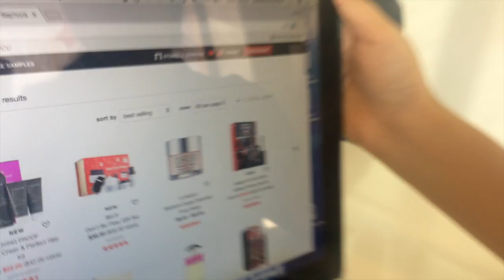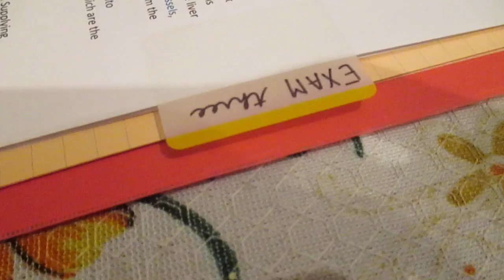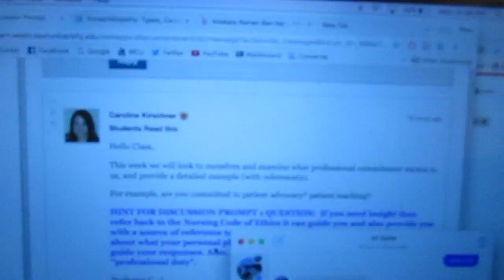New Massage Chair